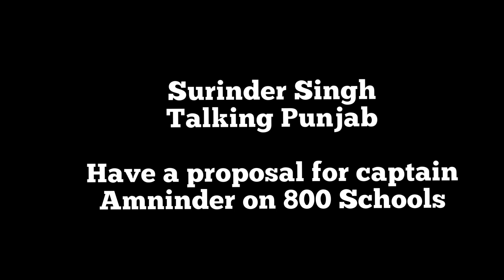Surinder Singh TalkingPunjab Proposal for Captain Request & Warning not to Shut Down 800 Schools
Non profit Human Rights org. - Defender of Faith